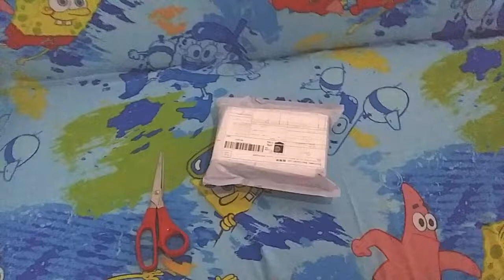Unboxing SF30 PRO 8bitdo gamepad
wait for new test videos on Android and snes mini, I also bought a SN30 PRO but I never received it, if it arrives I will show it here on the channel
aguardem novos videos de teste no Android e snes mini, tambem comprei um SN30 PRO mas nunca recebi, caso ele chegue eu mostro aqui no canal